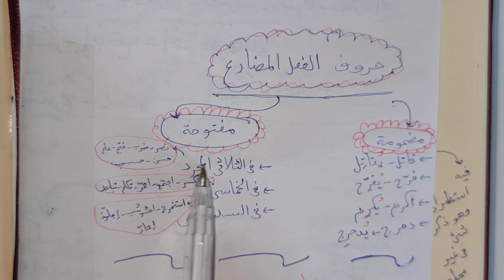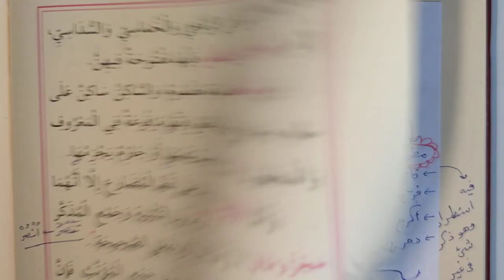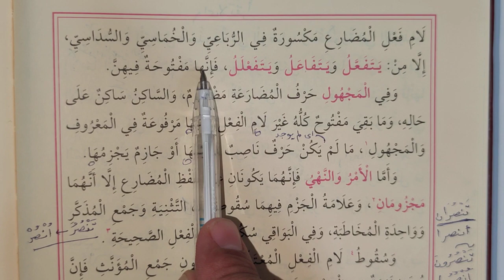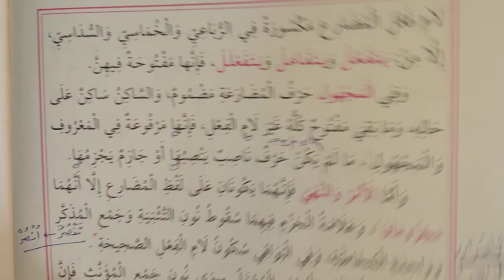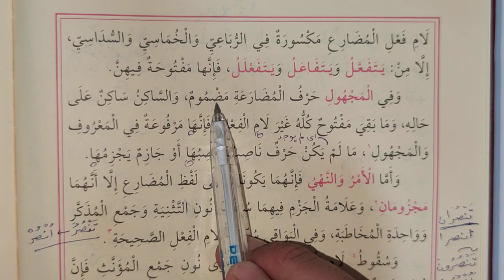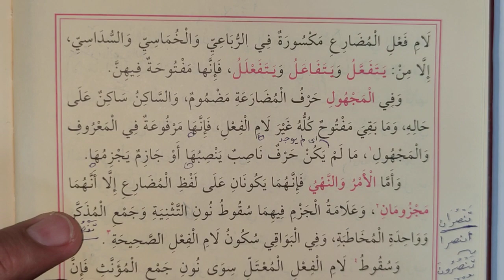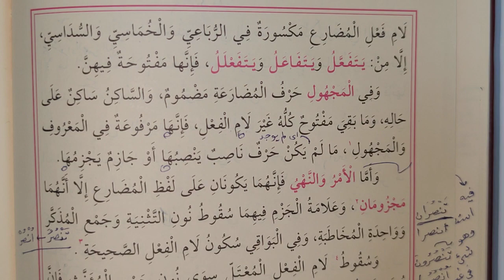Maksud Kitabı 9.ders وأما المضارع الخ (Murat Çelik Elpasuri)